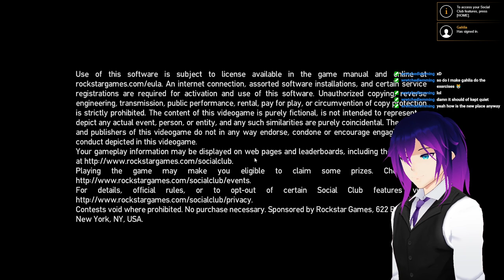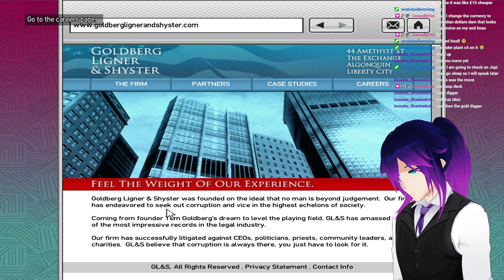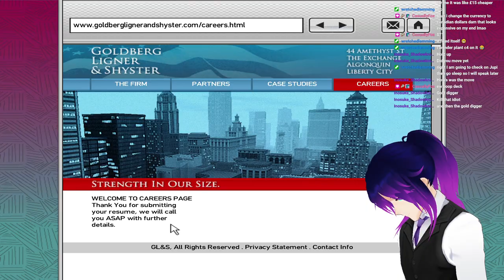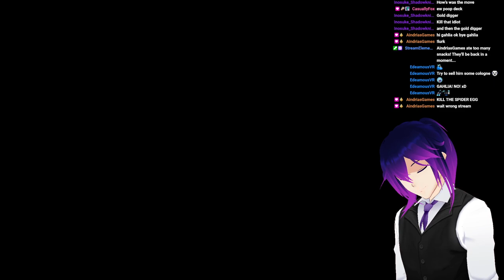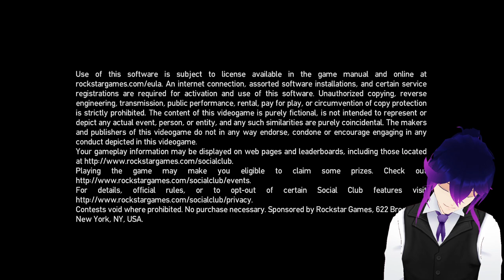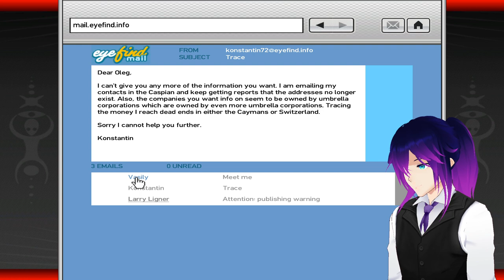Would you like to go bowling with a butler? !menu !ASMR